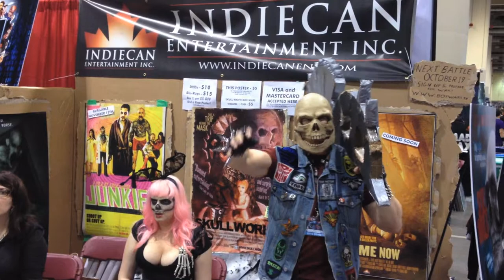Fan Expo 2013 Highlights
Highlights from the 2013 edition of Fan Expo Canada